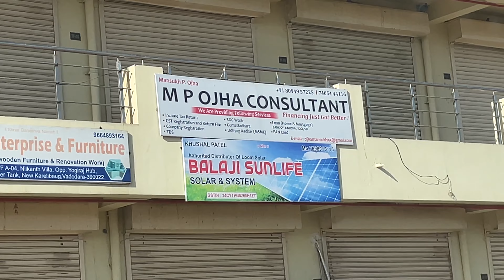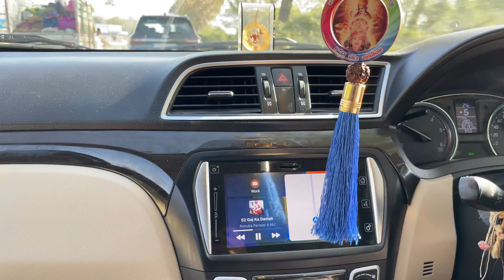Godhra jana pada OR Kam khatam he nahi horaha hai Day -55 vlog -75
So daily vlogs will be live at 9.00pm

Godhra jana pada Kam khatam he nahi horaha hai Day -55 vlog -75

THANKS.

My life
Daily routine